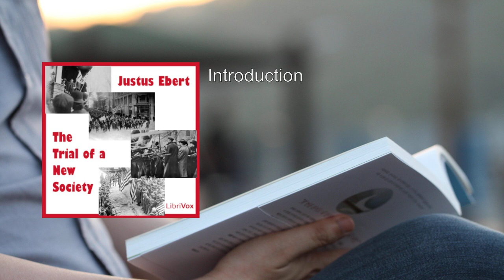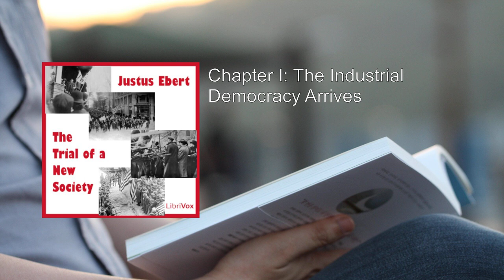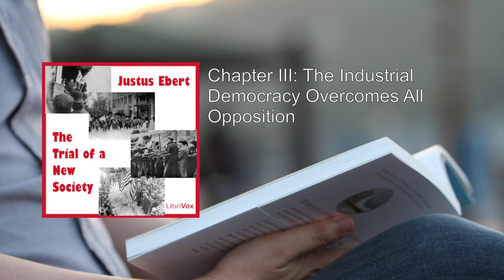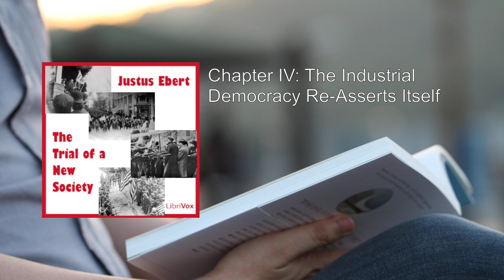Trial of a New Society ❤️ By Justus Ebert FULL Audiobook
"The Trial of a New Society" by Justus Ebert is a significant work that delves into the tumultuous events surrounding the Ettor-Giovannitti-Caruso case. The book provides a vivid journalistic account of labor conditions, strikes, and the subsequent trial that unfolded during a critical period in American history.

Here's a detailed summary of the book:

1. Background and Context:
   - The narrative begins with the Lawrence textile strike of 1912 in Lawrence, Massachusetts. Most of the striking workers were immigrants who faced harsh working conditions, pay cuts, and unsafe environments.
   - The strike, later known as the Bread and Roses strike, ignited a broader movement for labor rights and social justice.

2. The Trial:
   - The central focus of the book is the trial of two strike leaders: Joseph Ettor and Arturo Giovanitti.
   - Ettor and Giovanitti were charged with inciting the strike and organizing labor actions.
   - The trial became a pivotal moment in the struggle for workers' rights and the fight against oppressive working conditions.

3. General Strike:
   - As the trial unfolded, a general strike emerged in support of Ettor and Giovanitti.
   - Workers from various industries joined forces, demonstrating solidarity and demanding justice.
   - The trial became a symbol of the broader fight for social change.

4. Themes Explored:
   - Labor Conditions: The book vividly portrays the harsh realities faced by workers, emphasizing the need for better conditions and fair wages.
   - Social Justice: Ebert highlights the broader implications of the trial, connecting it to larger issues of social justice, class struggle, and human rights.
   - Immigrant Experience: Through the lens of the strike and trial, the book sheds light on the immigrant experience in America.

5. Legacy:
   - The trial of Ettor and Giovanitti left a lasting impact on labor movements and legal history.
   - It underscored the importance of collective action and the power of organized labor.
   - The book serves as a historical record, preserving the voices of those who fought for change.

6. Significance:
   - Ebert's passionate account captures the urgency and intensity of the events.
   - It provides valuable insights into the challenges faced by workers and the resilience of those who stood up against injustice.
   - "The Trial of a New Society" remains relevant today, reminding us of the ongoing struggle for a more equitable world.

In summary, Justus Ebert's work offers a compelling narrative of labor strife, legal battles, and the quest for a new societal order. Through this lens, readers gain a deeper understanding of the complexities of social change and the indomitable spirit of those who dared to challenge the status quo   .
More: Trial, New Society, Justus Ebert
Audiobook, Social Experiment, Dystopian
Revolution, Utopia, Conflict
Change, Justice, Power Struggle
Community, Transformation, Challenges
Hope, Resistance, Innovation
Ethics, Leadership

00:00:00 Introduction
00:05:32 Chapter I: The Industrial Democracy Arrives
00:37:27 Chapter II: The Industrial Democracy Gets Into Action
00:57:40 Chapter III: The Industrial Democracy Overcomes All Opposition
01:45:57 Chapter IV: The Industrial Democracy Re-Asserts Itself
02:10:57 Chapter V: The Industrial Democracy Triumphs In Court
02:45:40 Chapter V, part 2
03:19:46 Chapter VI: Will The Industrial Democracy Endure?